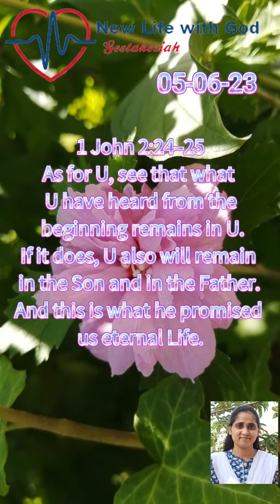Today Word of God| దేవుని మాట|Short word and Prayer|05-06-23|English|New Life with God |God Bless Ul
Word of God and Prayer